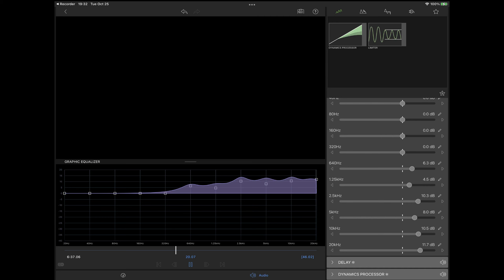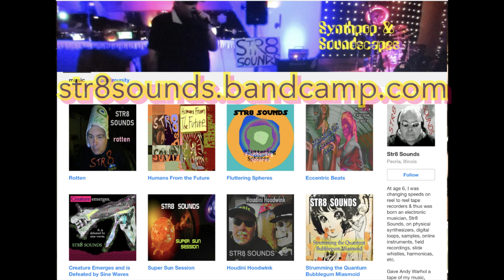STR8 SOUNDS "Midnight Mysteries"